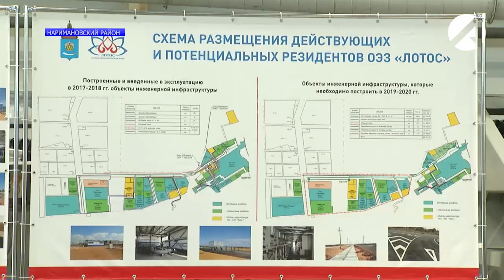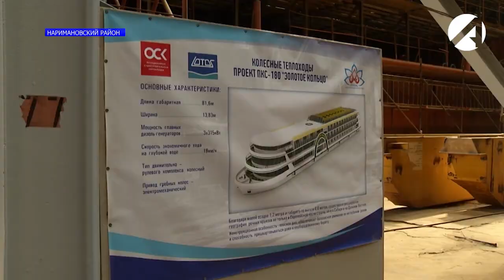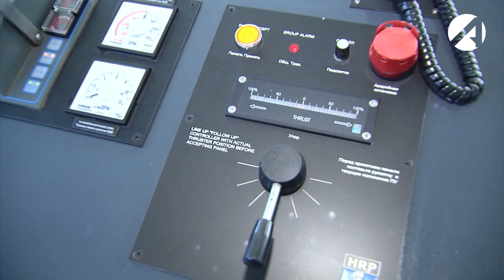Игорь Бабушкин и Михаил Бабич обсудили ускоренное социально-экономического развитие региона